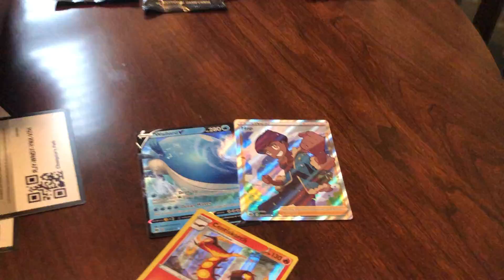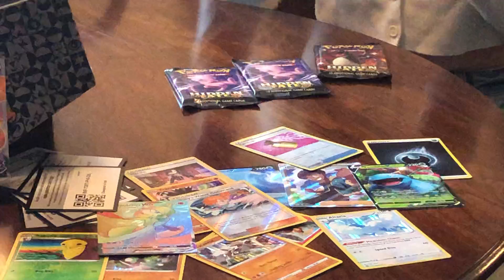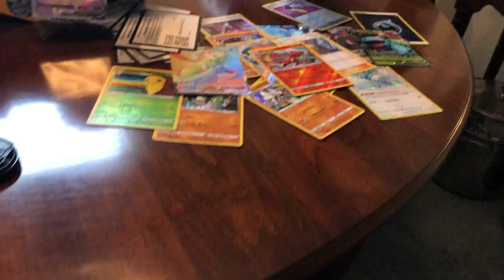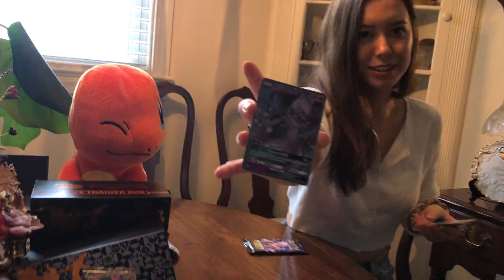Pokémon Champions Path Opening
Sandy opens Pokemom Cards